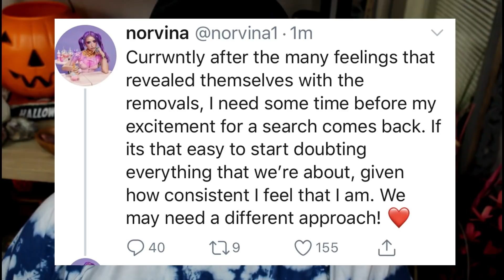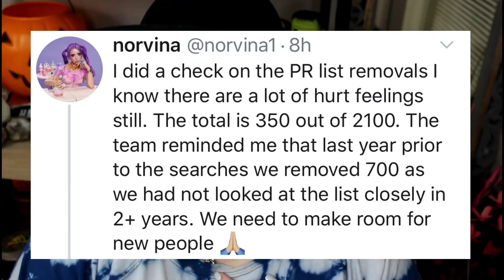Where Did ABH's PR Search Go Wrong?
For Packages -
240 State St.

(please address mail to "Lacie" so my post office doesn't yell at me lol)

(I live in a city, so you may hear city noises [cars, people, trains, sirens etc] throughout this video)